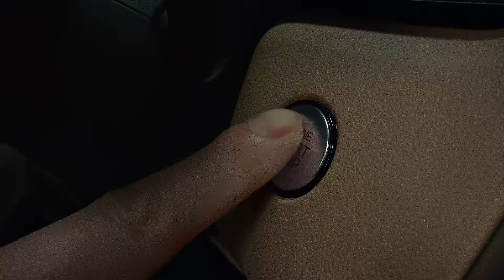The Kia SORENTO | 그때도 지금도 앞으로도 | 세차편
오늘 우연히 마주친
당신의 쏘렌토를 보고
미소를 짓습니다.

세대를 뛰어넘은 유대감에는
이유가 있습니다.

당신의 변함없는 선택

그때도
지금도
앞으로도

So,
SORENTO